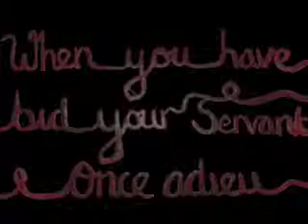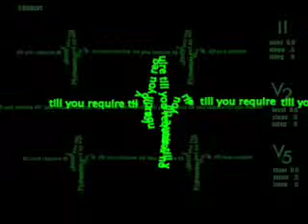Sonnet 57 lo res